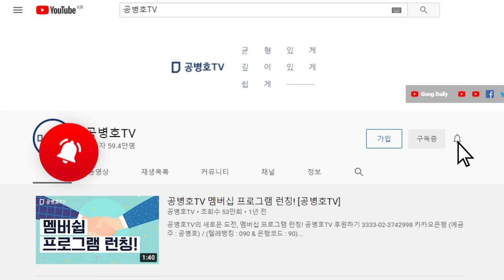말뚝판사, 김미리 / 재판부, 떠나다 [공병호TV]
Bitcoin : 3MTW849AkP2ftLeSK2teZHMmzLu7Z83s9U